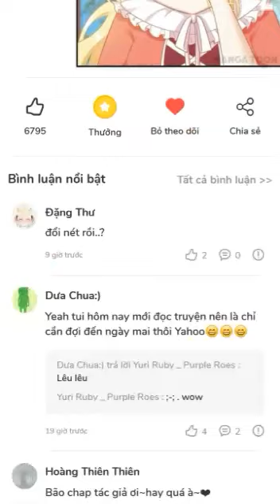truyện tranh tình thương daddy của tôi sụp đổ rồi chap 35 đến 36